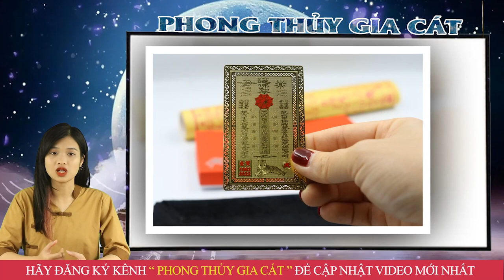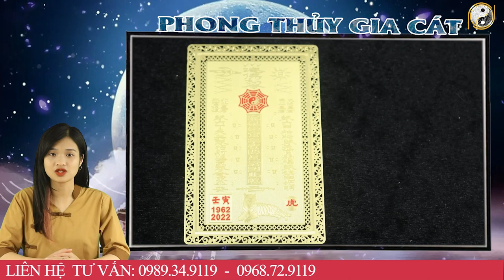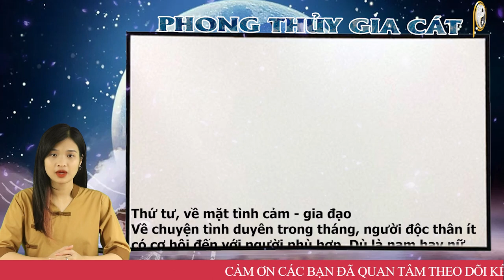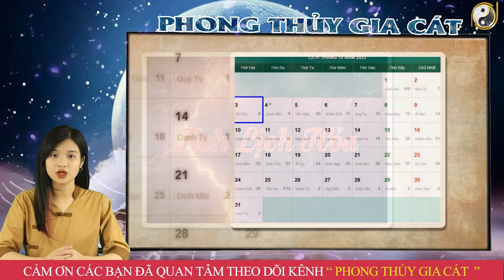Tháng 9 ÂL Năm 2022 Tuổi Giáp Tý 1984 Nghe Được Mệnh Trời, Đang Khổ Gặp Thời, Đổi Đời ĐẠI GIA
01. Linh phù giải hạn
02. Hồ lô hóa giải Ngũ Hoàng
03. Mai Hoa Phú Quý
04. Gương bát quái tinh cầu
05. Kim bài thái tuế 2023
06. Vòng tam hợp Dần Ngọ Tuất
07. Vòng tam hợp Thân Tý Thìn
08. Vòng tam hợp Hợi Mão Mùi
09. Vòng Tam Hợp Tỵ Dậu Sửu
10. Bát bảo tâm kinh
11. Minh Quang pháp bảo cầu
12. Minh Quang pháp bảo lục giác
13. Tỳ Hưu Lộc Tài (Đồng)
14. Tỳ Hưu Khai Vận ( Bạch Ngọc)
15. Bách Niên Tụ Tài ( tụ tài lộc)
16. Song long ngọc ấn ( ấn thăng quan)
17. Kim bài ngũ Lộ Thần Tài
18. Hồ lô bình an ( treo xe)
19. Móc khóa văn xương
20. Ống bút văn xương gỗ đào
21. Bút văn xương gỗ đào
22. Bút văn xương gỗ đào nhỏ
23. Hoa mai kim tiền ( mạ vàng )
24. Các vật phẩm phong thủy khác